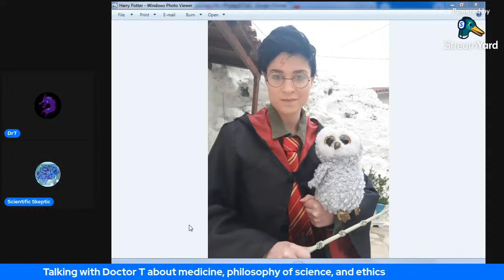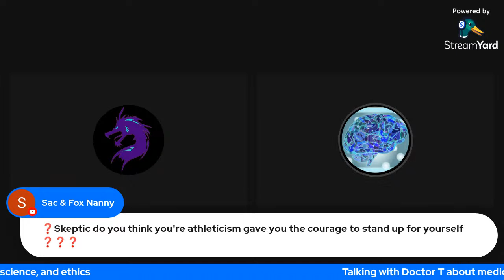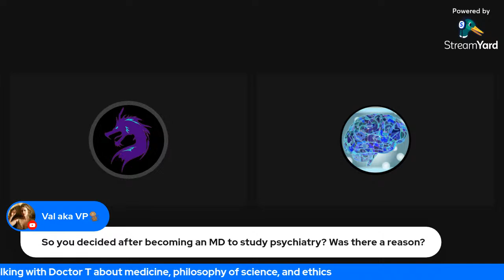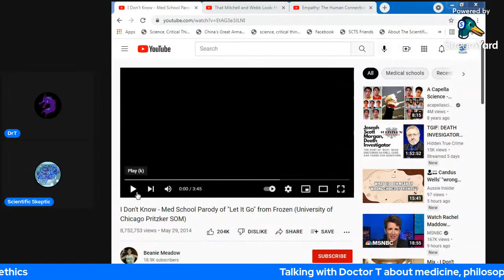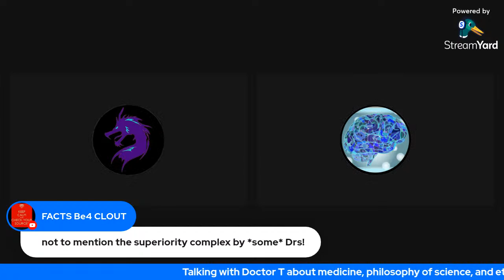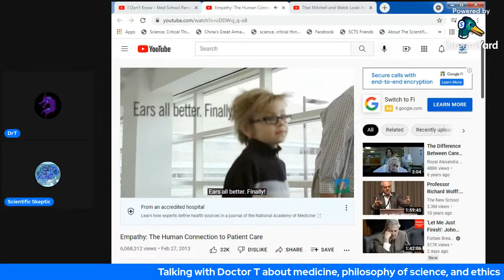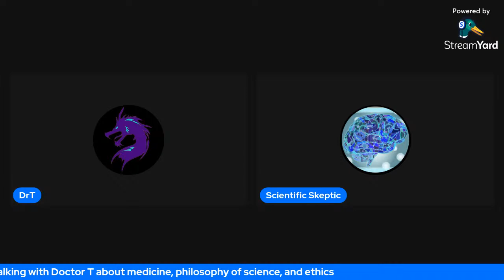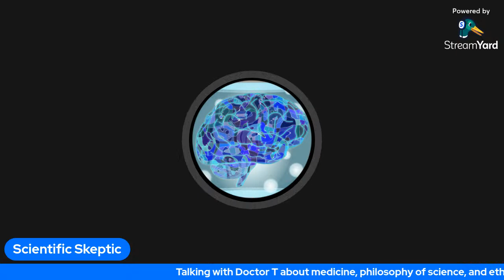The Scientific Skeptic Livestream with Doctor T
Come join me and Dr. T a,k.a. Laplace's Demon to discuss all things medicine and philosophy of science.

Get your Brain in a Vat on with us.. :)